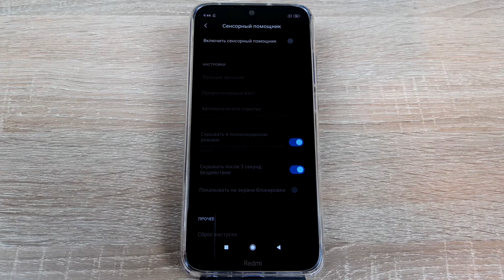Как отключить сенсорный помощник на Xiaomi?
Если вы случайно включили сенсорный помощник на смартфоне Xiaomi на базе MIUI, его очень легко отключить - с помощью настроек. Показываю, как это сделать.

1. Идем в настройки.
2. Далее - "Расширенные настройки".
3. Тапаем по строке "Сенсорный помощник".
4. Отключаем функцию с помощью переключателя.